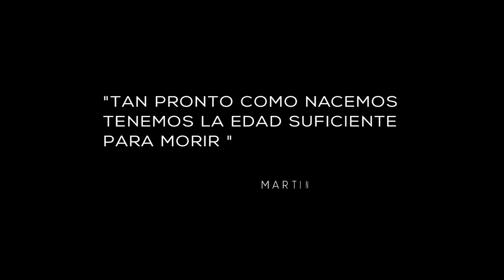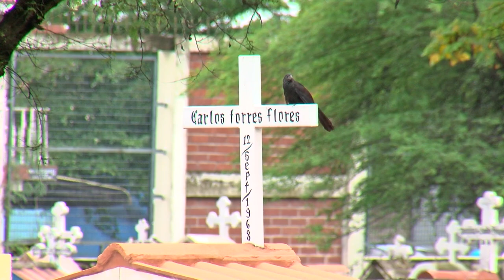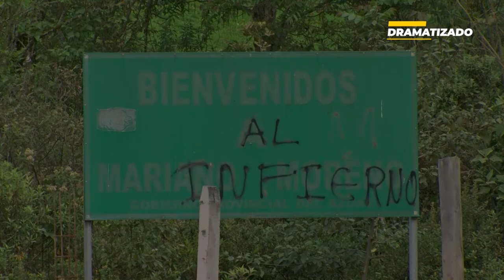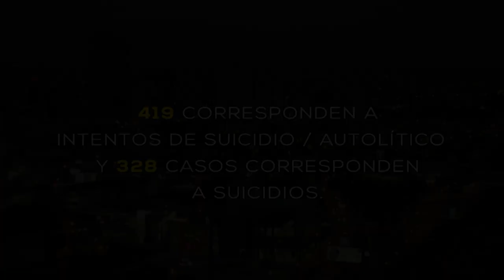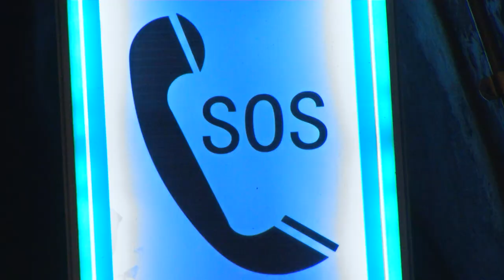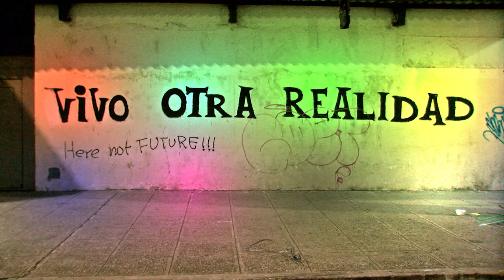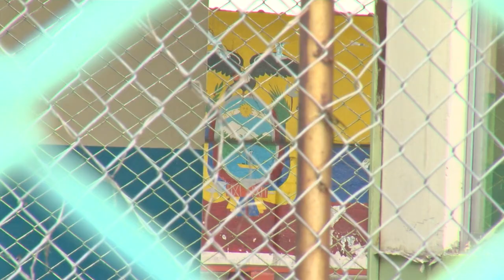La VERDAD de los SU1C1D45 y lo que dejan detrás - Contradocumentales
SIN RETORNO

Problemas sin resolver, angustia de vivir, dolor. ¿Qué existe detrás de la decisión de desvivirse?